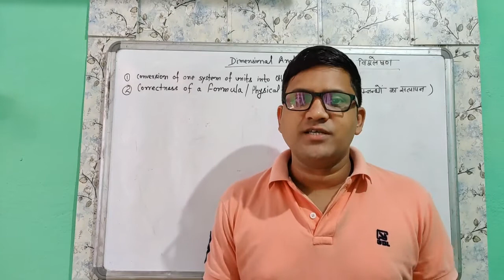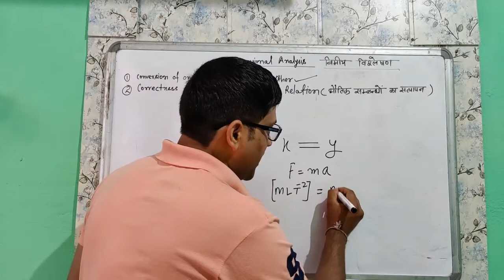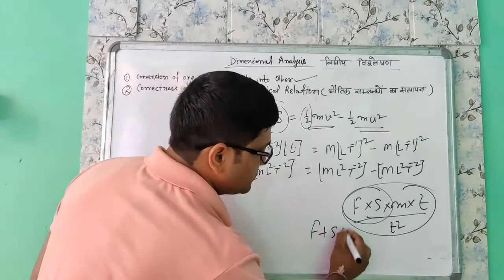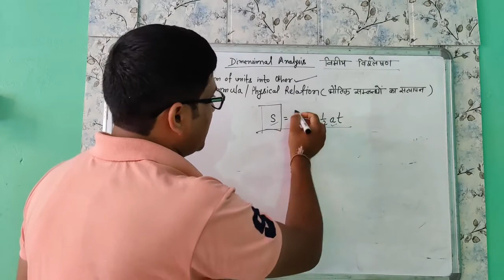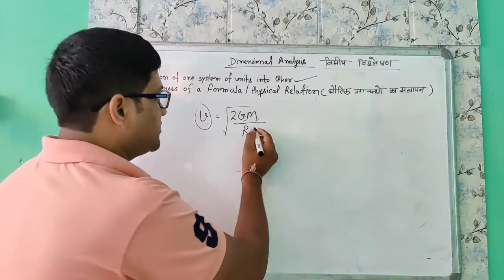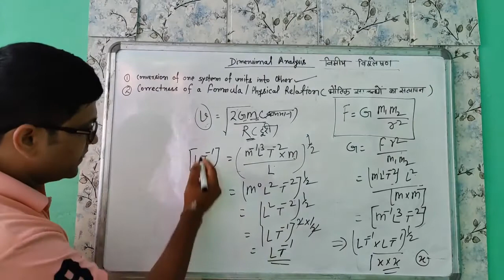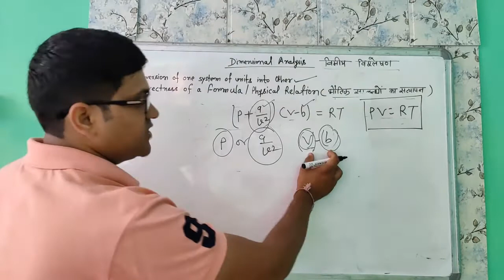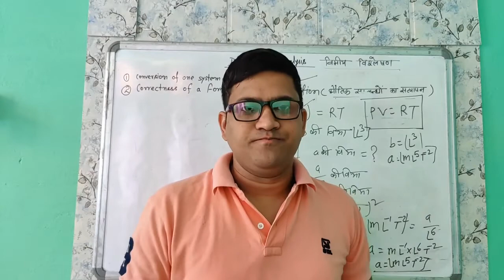Correctness of a Formula or a physical relation in Hindi